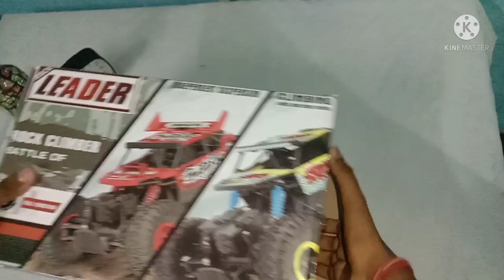Unboxing a huge monster truck 😱😱| 2.4 GHZ | 4WD | RC Monster Truck || Rock crawler 4WD 😲😲😯😯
Wellcome to All in one SSR 👋👋🙏🏼🙏🏼.
Pls guys support me for this type of interesting video further. so i will get motivated & i will also do a giveaway very quick.so pls follow me & when i will give information of giveaway so you can get it first & participate first your chances must me theri to win the giveaway.